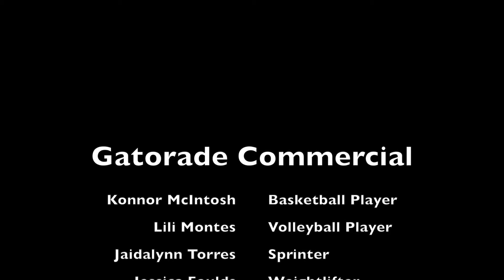VP1 Cube#7 Gatorade Commercial